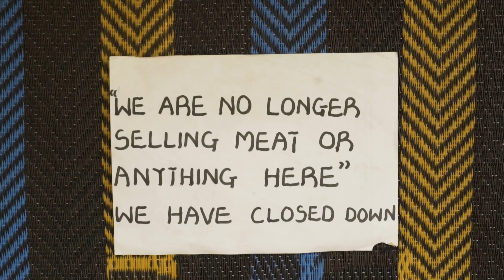Professor JohnBull - Season 5 Episode 12 Trailer (Story People)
Nollywood star, Browny Igboewu, features in Professor Johnbull

Igboewu who stars as "Ikoku" is an inveterate liar, name dropper and tale bearer who goes about claiming acquaintances with Very Important Personalities including presidents of foreign nations.

Entitled Story People, the episode which marks the end of the quarter is scheduled for broadcast at 8.30 p.m. on Tuesday on NTA Network, NTA International on DSTV Channel 251 and NTA on StarTimes.

Viewers would find the episode highly entertaining and would be intrigued by how Ikoku spreads his tales from the gullible Mai Doya (Funky Mallam) to Olaniyi (Yomi Fash-Lanso), and how he succeeds in making the philanderer, Flash (Stephen Odimgbe), believe that he can pass his examinations without reading by drinking a substance that will make his brain become sharp.

In the same vein, answers would be provided to posers like what compelled Olaniyi to close his restaurant in a hurry?, Is there a 'goat-killing licence' for pepper soup joint owners? and Is there a ban on beer consumption because of health concerns?

In Story People, the protagonist of the sitcom, Professor Johnbull (Kanayo O. Kanayo) is in his elements as he makes a case for public sympathy for "compulsive prevaricators" like Ikoku, whom he describes as a "psychopath". He cautions against public gullibility and urges people to be on the alert whenever the all-knowing-tale bearers come calling.

The repeat broadcast of Story People comes up on Friday at 8.30 p.m. on the same television channels.